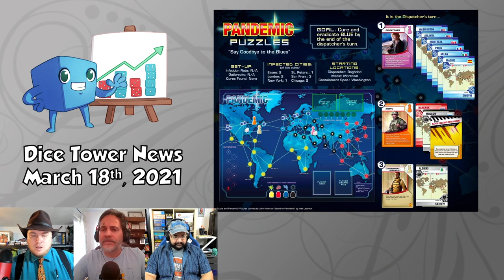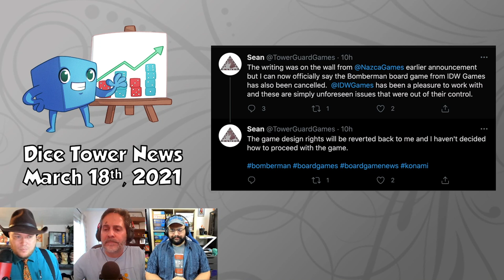Dice Tower News - March 18, 2021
Tom Vasel, Zee Garcia, and Stephen Buonocore take a look at the newest board game and industry news.